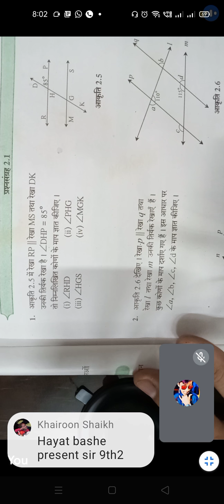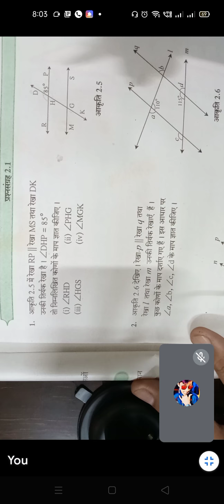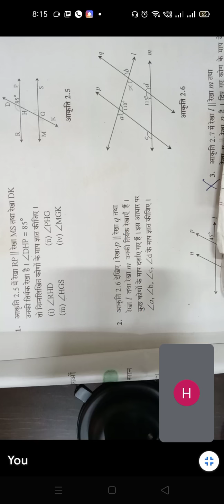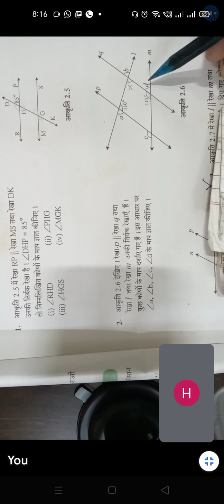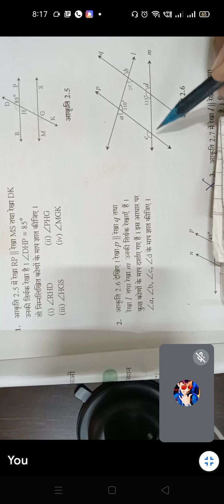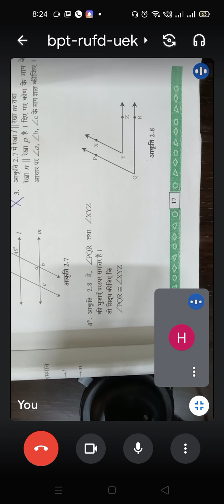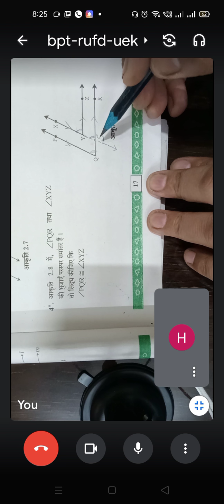9th,Maths-1,प्रश्नसंग्रह-2.1, दिनांक:30.07.21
9th,Maths-1,प्रश्नसंग्रह-2.1, दिनांक:30.07.21